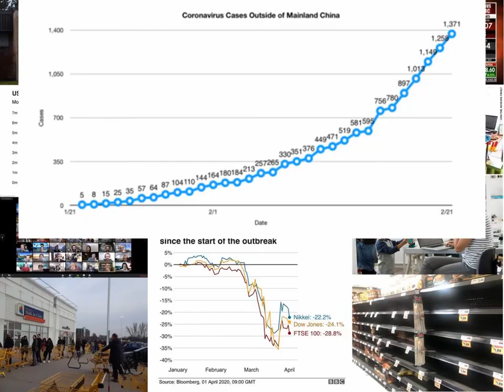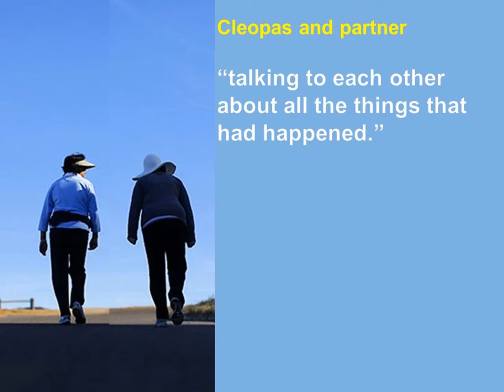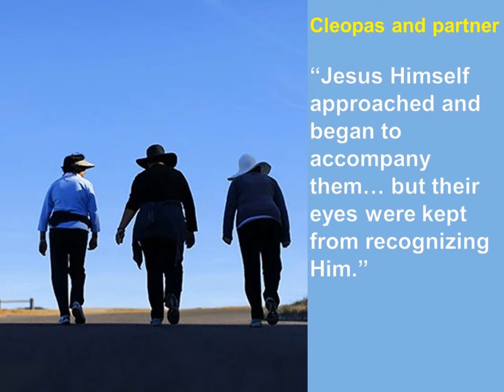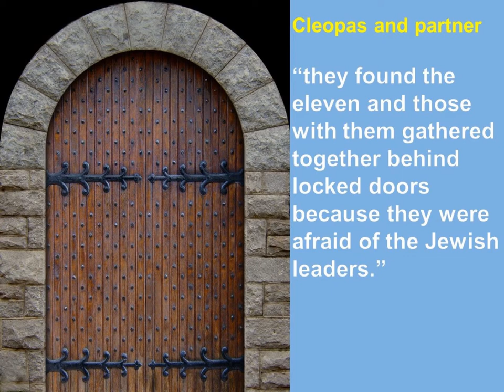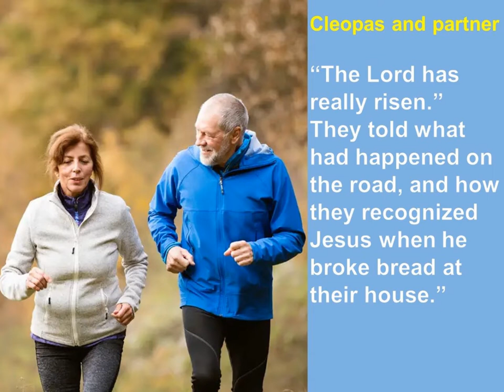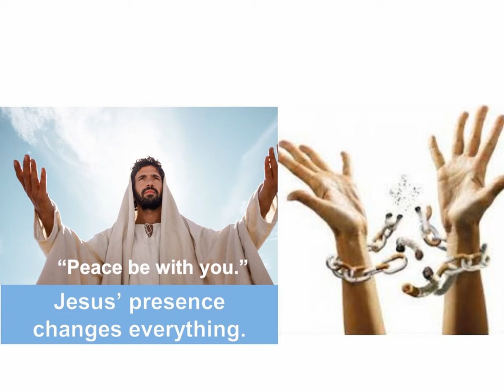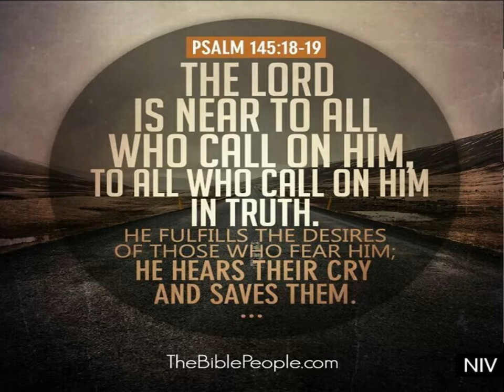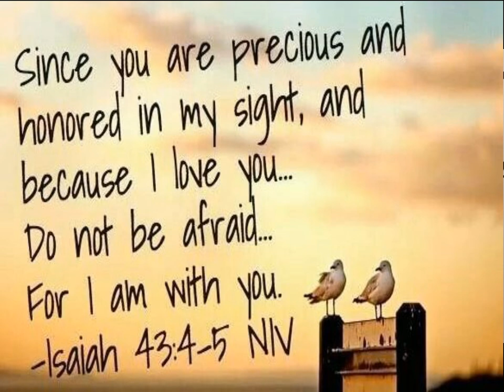Peace Conquers Fear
Guest Speaker: Ian Knight talks to us about the Peace of God and how it conquers all our Fears